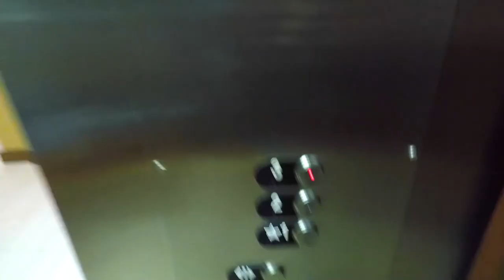STEELE TRUCK MEET 2017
This truck meet was awesome. We met a lot of new people and saw some sick trucks. Leave a like of comment if yall see your rides in the video.